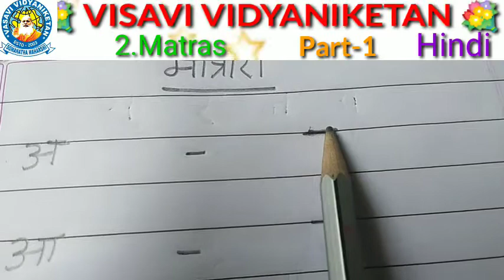1st,2nd Hindi Part 119072021 480p